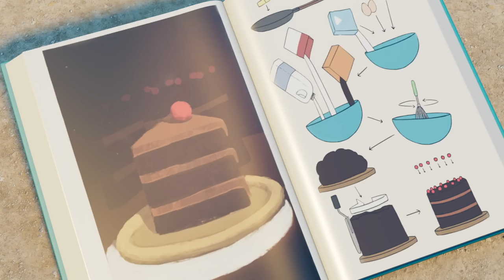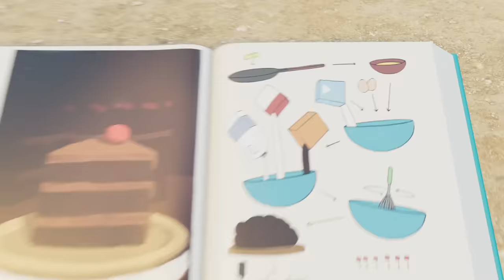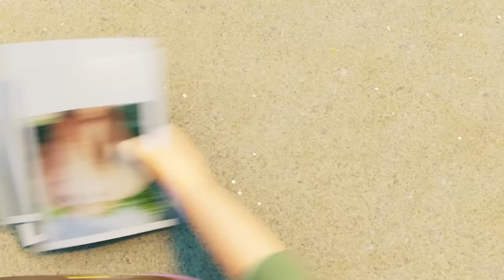To the SKY | Birthday Blunder | Jungle Beat: Munki & Trunk | Kids Animation 2023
The humans set up a surprise birthday picnic for Rita the explorer, and while the animals are investigating it they accidentally smash the cake and lose all the presents, which float away after Munki ties balloons to them. Tallbert and Ribbert need to quickly make a replacement cake using mud and rocks, while Munki ties balloons to Trunk and uses her to float up after the presents.